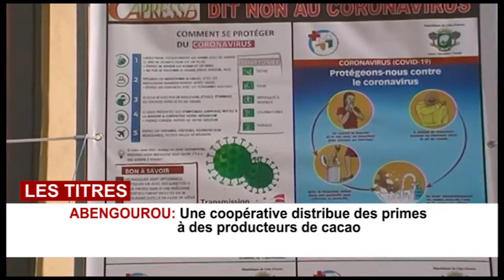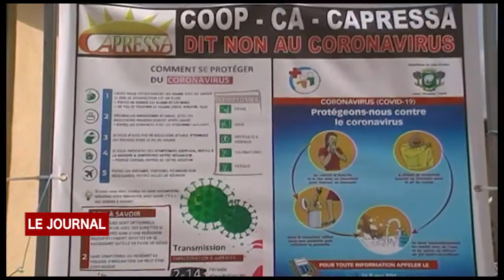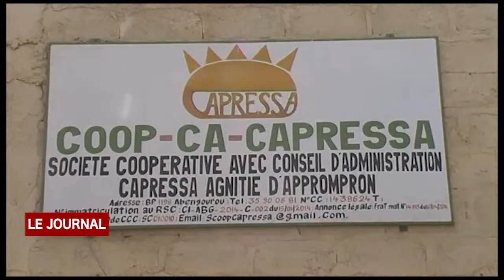JT Lundi 20 Avril 2020